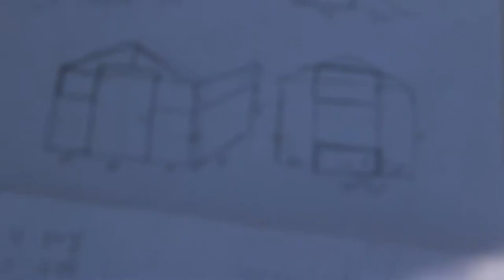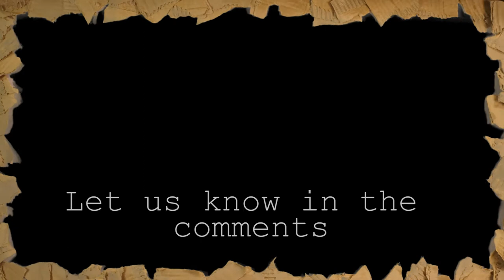Freezer Pooper Part II - You could have icicles off your butt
In which Maximus and Gil fetch freezers from Acorn for the freezer pooper.